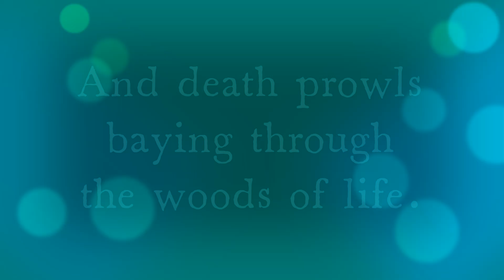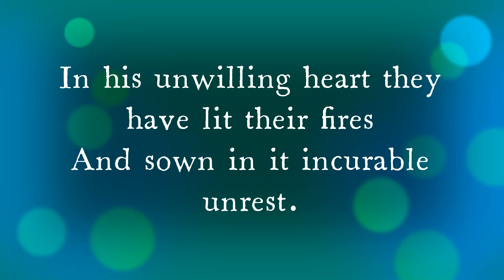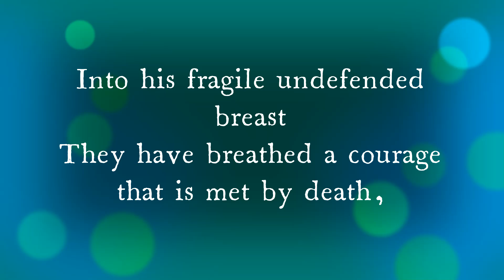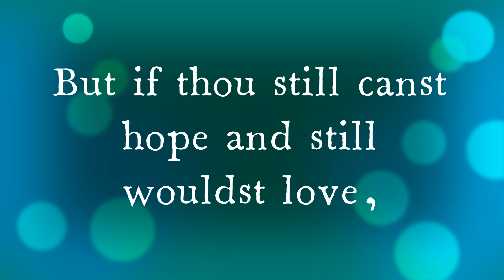The Journey in Eternal Night and the Voice of the Darkness, Savitri, Sri Aurobindo - Page 587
The Spiritual Significance of Background Flower

Aspiration for the supramental guidance in the Subconscient

Intense need for order, light and knowledge in the Subconscient penumbra.

The Mother

Pachystachys coccinea (Aubl.) Nees., Acanthaceae.
Cardinal s guard

Physical description:
Small bright red to dark red bilabiate flower with the upper lip divided into two lobes and the lower into three - borne on erect bracteate spikes. A medium-sized herbaceous shrub with large ovate opposite leaves and a somewhat open habit.